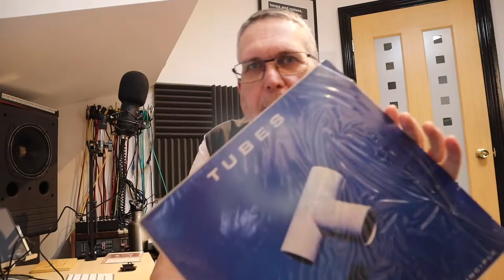Inquiry into Music Streaming (Part 33) Amazon, Spotify & Apple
The latest in the series of videos about music streaming in the UK, the UK Governments Digital, Culture, Media and Sport Committee are looking into the way that streaming platforms and large record companies manage payments to songwriters, musicians and performers.

In this session we have Paul Firth from Amazon, Horacio Gutierrez from  Spotify and Elena Segal from Apple Inc

0:00​ Title Sequence
0:18​ IJC Introduction
4:00​ DCMS Questions

The Amazon Associates Page
The camera and music equipment I use and talk about is available to buy via my Amazon Associates page, if you are looking to buy this type of equipment Amazon will give me a small commission if you buy via the page (it won’t cost you anymore)
Thanks in advance Ian